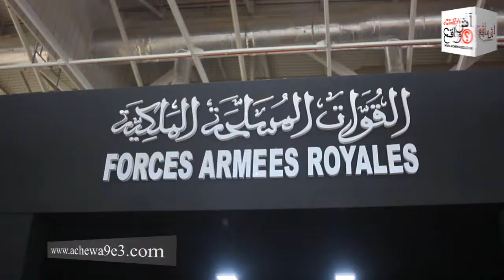إحياء الموروث الثقافي بمعرض الفرس بالجديدة 2016